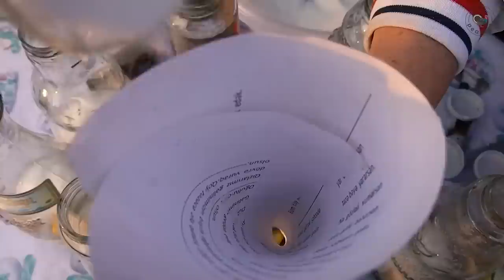Different Fruit Molasses in the Village - 1 Hour of the Best Dessert Recipes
The videos are shot in the Azerbaijan. We prepare delicious recipes in the village and present Azerbaijani cuisine to the world.

00:00:00- Harvesting Red Persimmons in the Village - Persimmon Dessert with Walnuts
00:14:21- Harvesting Rose hip in the Village - Rosehip drink ve Rosehip Molasses recipe
00:38:06- Harvesting Mulberries - Making Traditional Azerbaijan Mulberry Molasses
00:56:34- Cooking Wild Medlar Sauce in the Village - A day in the forest in Azerbaijan
01:06:23- Unusual Red Persimmons Desserts in the Caucasian Village
01:22:45- Harvesting Wild Persimmon Fruit in Caucasian Village – Unusual Persimmon Molasses Recipe

Rural Dish
rural cinema
Rural Recipe
Fresh Vegetables
Countryside Recipe
Village Recipes
Delicious Recipes
Easy Cooking
village cooking,
village food,
village affairs,
a country life
relaxing video
Outdoor Cooking
Cooking in the Village
forest life
cooking in the forest
outdoor kitchen
village affairs
grandma cooks
Azerbaijan
iranian village
Iranian cuisine
village life style
sounds in nature
Prepare food in the forest
Azerbaijan recipes
Wild life
tasty
how to cook
farming
village
village food
food
food asmr
asmr videro
relaxing video nature
asmr video
edge from the kitchen
Where is Azerbaijan
Azerbaijan country
Azerbaijan cuisine
Azerbaijan world
village life
Villager woman
peasant grandmother
grandma's garden
Delicious dishes
grandma's dinner
Food Videos
cooking in nature
village people
peasant women
Azerbaijan food
Women eating in Azerbaijan
village sound
village air
Villager
peasant men
peasant person
Azerbaijan village life
Natural Foods
Prepare Food in Nature
Giladeh Village
azerbaijan cooking,
cooking videos
natural food
Easy Recipes
Cool dady
Alev türken
Erkan Davulcu
wilderness cooking
Азербайджанская кухня,
жизнь в деревне
Sweet Village
My kitchen Tanja
Samovar Tea
Simple recipe
Receita simples
Village Cooking Channel
asmr eating
village sound
wilderness cooking
Caucasian
Caucasian village
Caucasian dish
traditioanl caucasian dishes
4k videos
4k nature videos
no talking asmr
asmr videos
شؤون القرية
طهاة الجدة
أذربيجان
القرية الإيرانية
مطبخ ايراني